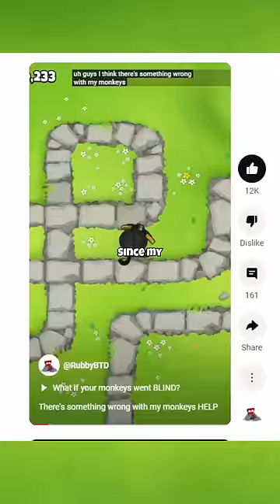I gave my monkeys eye surgery in BTD6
All seeking mod by: Tomtheeee